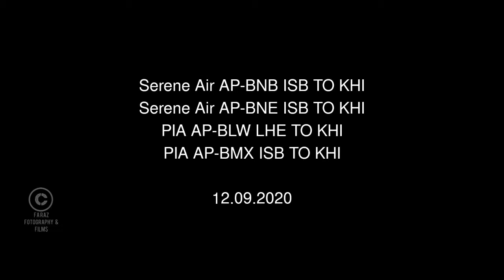Night Planespotting at Jinnah International Airport Karachi. Airplane Landing Video at night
Serene air and PIA planes reaching Karachi Airport during night. Feel the sound

F for Faraz